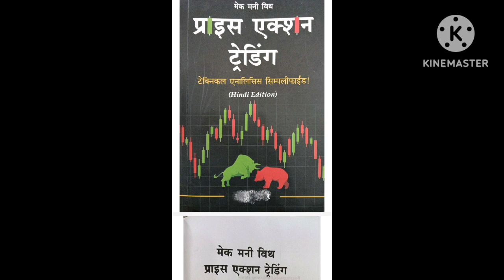price action Hindi book learning (प्राइस एक्शन कैंडलेस्टिक चार्ट पेटर्न हिंदी में सीखें।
COlDI TRED हमारे चैनल पर ट्राई जंक्शन का पूरा बुक पढ़ाया जा रहा है और सिखाया जा रहा है कृपया हमारे चैनल को सब्सक्राइब करें और इस बुक के बारे में पूरी तरह से आप को जानकारी दी जाएगी